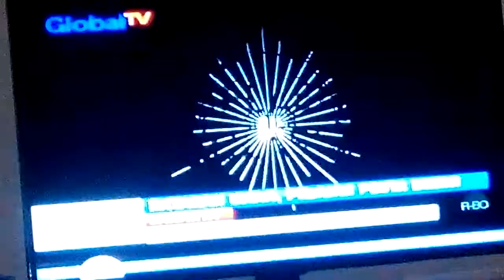Pesta Bikin Siswa Pelajar Yang Bikin Heboh